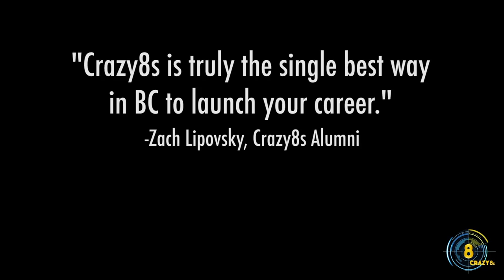Indie Action Seasion 2 Episode 6 with Kristyn Stilling & Paul Armstrong from Crazy8s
Join Richard Scorgie with his robot T.O.A.S.T.Y. as they banter in their space station while showing Vancouver Independent films & how they are made.  Indie Action takes a look at the Vancouver indie film scene with interviews, films, DIY and more. Check it out on Shaw cable Fridays at 11:00 pm.

This show interviews new independent filmmakers and then gives them the rare opportunity to have their films be broadcast on TV. It is the hardest thing for an independent filmmaker to get their film seen on TV and you can help them live that dream.